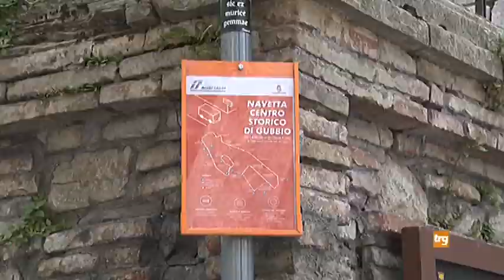Gubbio, la navetta per il centro storico piace